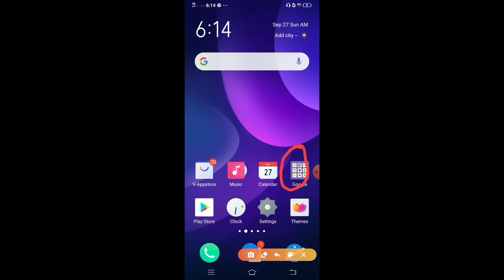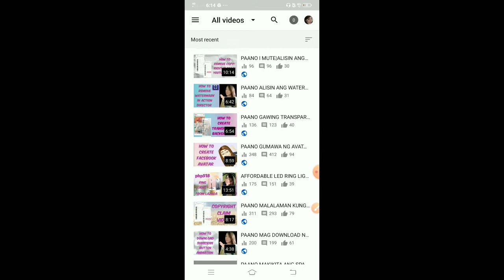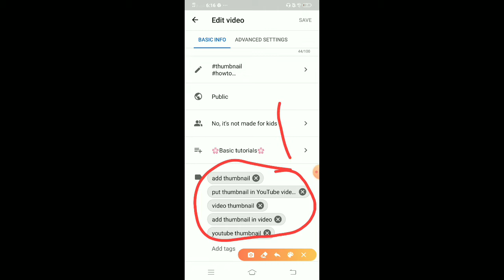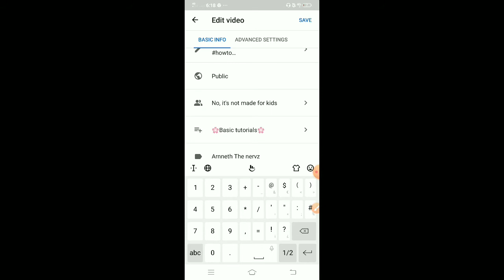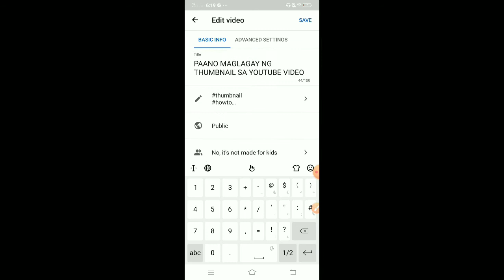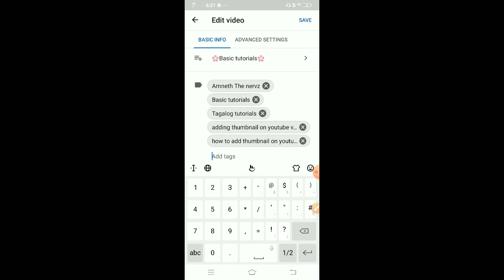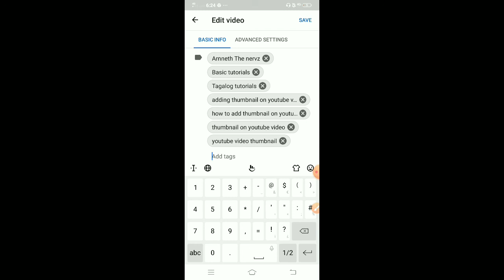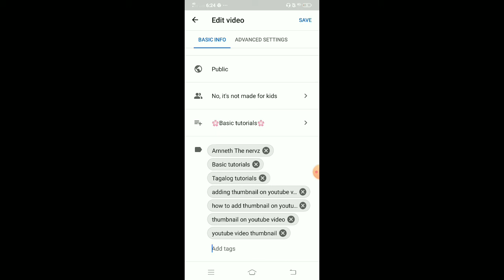PAANO MAGLAGAY NG TAGS SA YOUTUBE VIDEO || Arnneth The nervz